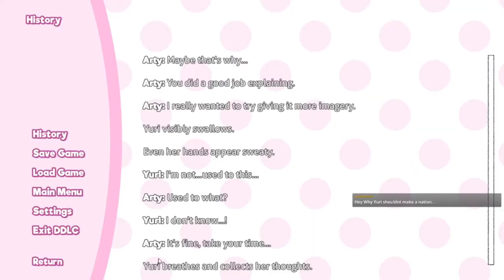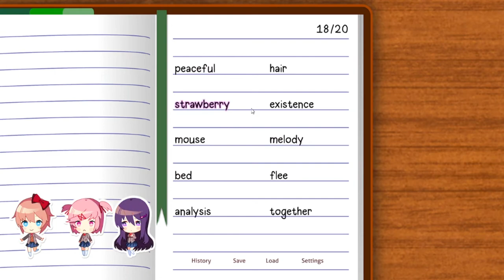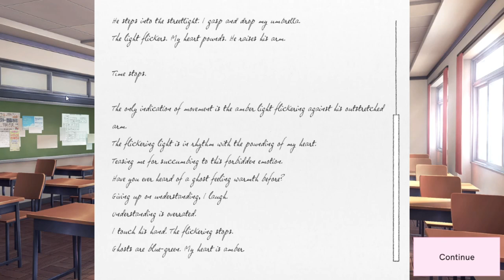GHOST UNDER THE LIGHT - Doki Doki Literature Club+ Part 16 (Yuri Route)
Yuri gives us a very nice poem today.

Thumbnail art by maria